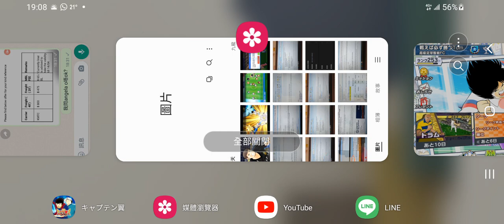CAPTAIN TSUBASA DREAM TEAM EP33 ~ Repeated Brazilian pool extra updates 復刻巴西池減拿/技小岡/力叔 卷40連抽 新功能追加分析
足球小將奮戰夢幻隊 CAPTAIN TSUBASA DREAM TEAM キャプテン翼 たたかえドリームチーム